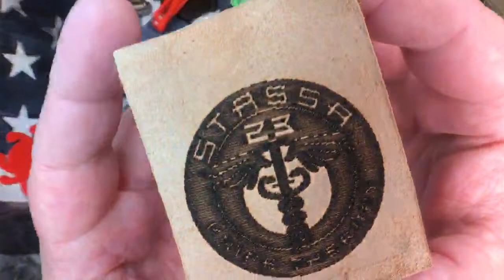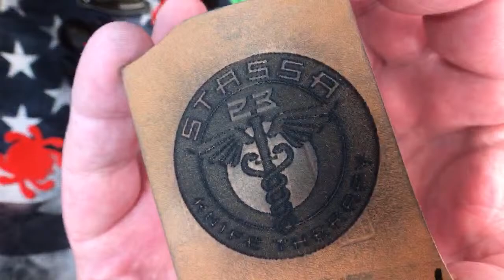OCD Live!!! 1/24/2021